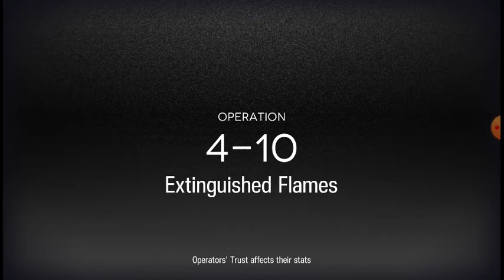Arknights 4-10 Autodeployable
Uploading levels for fun. Some of these I'm going back to replay so I can change teams to ones I need to farm trust on, so the operator levels may be higher than what's needed.

Finally went back after 6-16 to do 4-10 without support since I have my own Silverash. Now I can farm. 6-16 instead lol